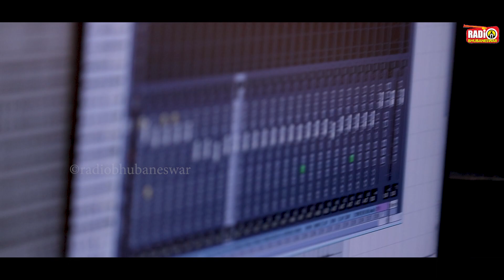Amrutara Sishu Ame I Corona Awareness Song I Ranjan Das I Tarikh Ajiz I Radio Bhubaneswar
Radio Bhubaneswar has produced this song for Corona awareness among public.

Lyrics: Ranjan Das
Singer: Tarikh Ajiz
Recording: SRM Studio